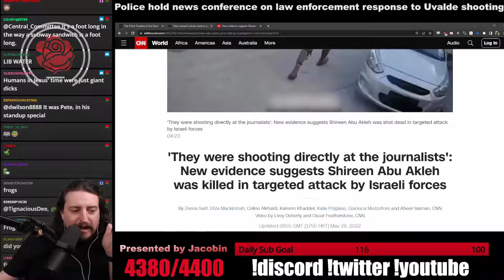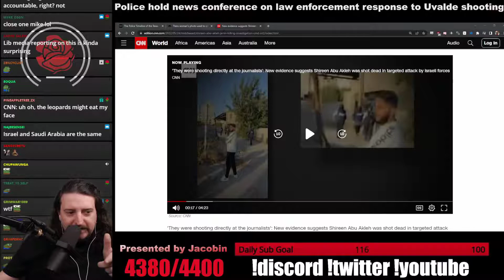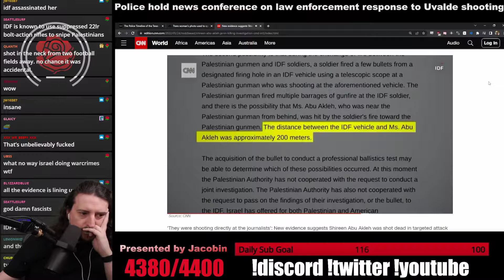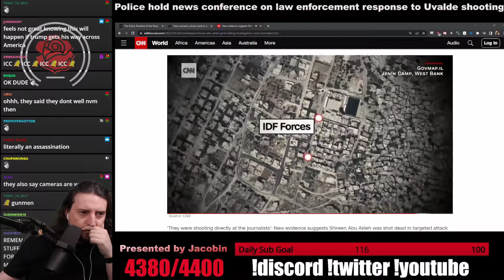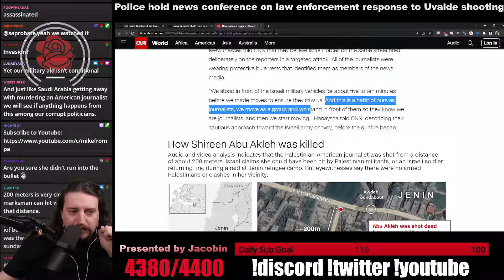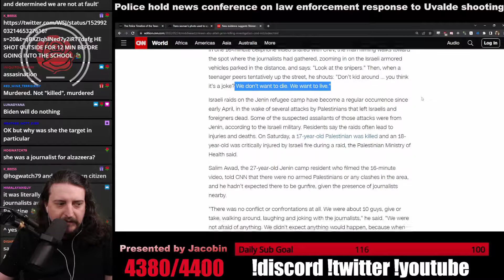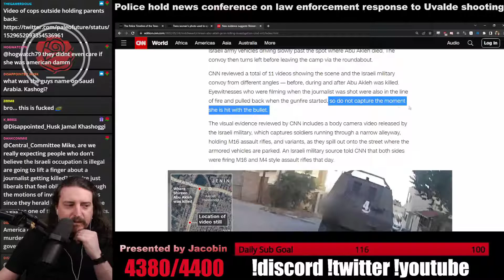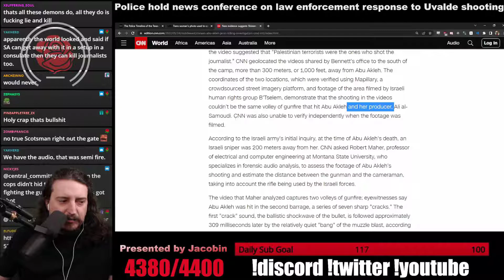CNN: Israeli IDF Soldiers Fired Directly At Shireen Abu Akleh Killing Her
Mike From PA

Thumbnail: wizard